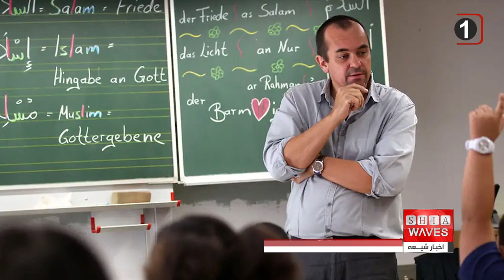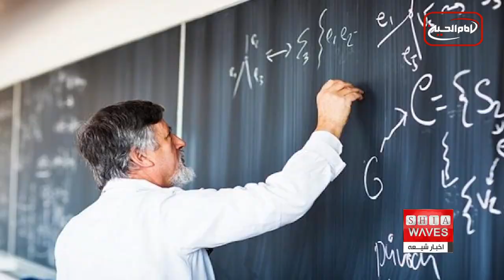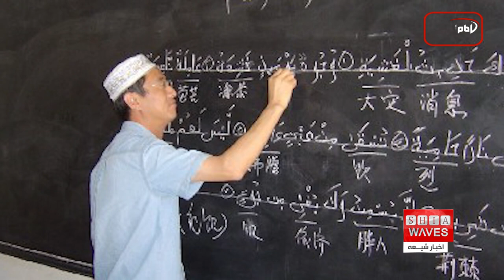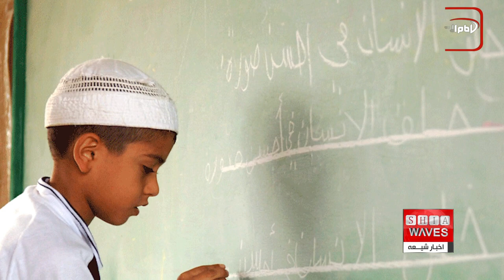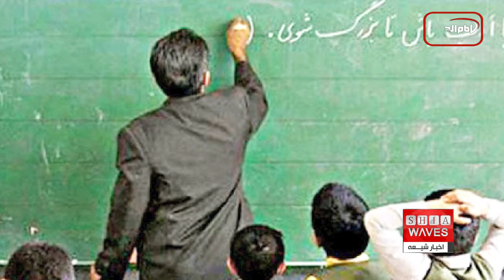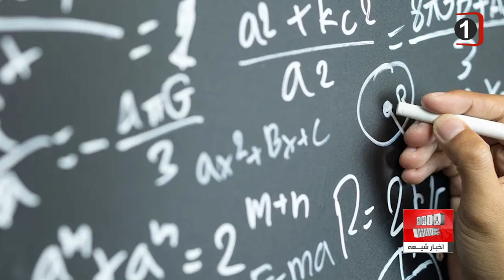روز جهانی معلم ، و لزوم توجه به آموزه های دینی در رابطه با تعلیم و تَعَلُّم ،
حورا عبدالمجید گزارش می دهد
گفتگوی اخبار شیعه با آرش هنرور شجاعی، پژوهشگر دینی و استاد حوزه و دانشگاه از آنکارا

روز جهانی معلم یک رویداد سالانه است که در ۵ اکتبر، برگزار می‌شود ، این روز توسط یونسکو نامگذاری شده‌است.
اهمیت دانش و علم‏ آموزى، از دیدگاه اسلام، به قدرى روشن است که نیازى به توضیح ندارد.
اما علی رغم توفیق های فراوانی که مسلمانان در قرن های اولیه به دست آورده اند ، در دهه های اخیر ، نه آموختن علم ، هم چون گذشته میان مسلمانان رونق دارد ، و نه معلم و استاد ، جایگاهی چون گذشته میان جوامع اسلامی دارد.

بهترین و زیباترین تعبیرها و تعریف ها درباره علم و دانش ، در معارف دین اسلام ذکر شده و تصور نمی شود که در هیچیک از ادیان دیگر به اندازه آئین اسلام به ارزش علم و عالم پرداخته شده باشد.
نخستین آیاتى که بر پیامبر اکرم نازل شد، بهترین دلیل بر جایگاه ویژه تعلیم و تعلّم در اسلام است.
آموختن دانش از دیدگاه اسلام ضرورتى است که فراگیری آن توصیه به همه ی افراد شده ، و محدود به قید زمان و قید مکانى نگردیده است ، حدیث بسیار مشهور و معروف رسول اکرم صلى الله علیه و آله می فرماید : علم ‏آموزى بر هر زن و مرد مسلمانى واجب است ، و در جای دیگر توصیه فرموده که از گهواره تا گور با یستی در پی کسب دانش بود.
این توصیه ها تا بدان جا پیش می رود ، که حتی فراگیری دانش از کفار و مشرکان را جایز شمرده و توصیه شده برای یادگیری علوم در صورت ضرورت بایستی به دورترین سرزمین ها حتی چین سفر نمود.
مسلمانان نیز در طول اعصار و قرون متمادی ، با الهام از آموزه های اصیل اسلامی و هم چنین با بهره‌گیری از میراث تمدن‌های پیش از خود ،  پایه‌های اولیه تمدن اسلامی را پی‌ریزی کردند و در دوره‌های بعد ، آن چنان در توسعه و تکامل آن جدیت به خرج دادند که نزدیک به هشت قرن رهبری فکری تمامی دنیا را بر عهده گرفتند.
در این مدت طولانی ، مسلمانان با موفقیت تمام در دو سو توانستند به موفقیت دست یابند ، از یک‌سو با انتقال آثار ارزشمند تمدن‌های گذشته به جهان اسلام نه تنها آنها را از خطر انهدام و فراموشی نجات دادند، بلکه با ترجمه و تصحیح و تکمیل اندیشه‌های آنان ، بسیاری از علوم گذشته را به کمال رساندند.
از سوی دیگر توفیق پایه‌گذاری برخی علوم جدید (مثل شیمی آزمایشی، فیزیک جدید، جبر، مثلثات، زمین‌شناسی، زیست‌شناسی، و جامعه‌شناسی ) را نیز به دست آوردند ، تا آن جا که پدر علم شیمی و پدر علم جامعه شناسی ، و پدر علم طب از میان مسلمانان بوده است ، و پس از این بود که فرهنگ و تمدن اسلام موجب شد تا اروپا و سایر مناطق از آن تأثیر یافته و بیدار شوند.
اما علی رغم این همه افتخارات کسب شده توسط مسلمانان ، چندین دهه است که نه علم آموزی ، هم چون گذشته میان مسلمانان رونق دارد و نه معلم و استاد ، از ارج و قرب و منزلتی هم چون گذشته ، میان جوامع مسلمان برخوردار است.
این روزها در کشورهایی هم چون افغانستان و ایران ، شغل معلمی از حال و روز خوشی برخوردار نیست ، و افراد این صنف نه تنها در انجام فعالیت های آموزشی خود ، با موانع متعددی چه از سوی دولت ها و چه سایر مراکز روبرو هستند ، حتی در زندگی شخصی خود نیز به دلیل بها داده نشدن ، با مشکلات فراوانی دست و پنجه نرم می کنند.
امروزه معلم ها در برخی از کشورهای اسلامی در ردیف کم برخوردارترین و شاید فقیرترین اقشار جامعه محسوب شوند ، که برای تامین اولیه ترین نیازهای زندگی خود نیز با مشکلات عدیده ای روبرو هستند و گاه علاوه بر شغل معلمی ناگزیر به اشتغال در شغل دوم و سوم هستند.
بدون تردید ، این وضعیت معلمان ، علاوه بر افت شدید سطح آموزشی در مراکز علم آموزی ، هم چون مدارس و دانشگاه ها ، باعث خواهد شد ، که دانش آموزان و دانشجویان ، با مشاهده وضعیت زندگی و معیشت معلمان ، در ادامه مسیر علم آموزی دچار ناامیدی و کم انگیزگی شوند ، و کیفیت تحصیل آنان نیز دچار اختلال جدی شود.
به نظر می رسد بازگشت به توصیه های دین مبین اسلام و اهمیت دادن به جایگاه والای علم و دانش و معلمان ، و هم چنین توجه بیشتر دولت های اسلامی به مراکز علمی و پژوهشی ، و ارج نهادن به تلاش های معلمان ، و تکریم دانش پژوهان و اندیشمندان می تواند ، جوامع اسلامی را دوباره به همان اوج و شکوه گذشته در زمینه مرتبت و جایگاه شایسته علمی بازگرداند.